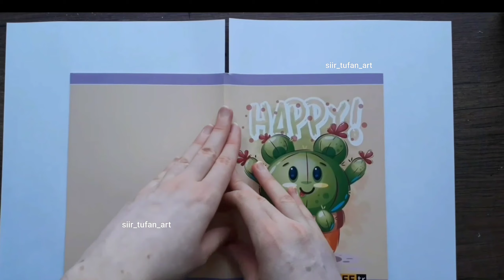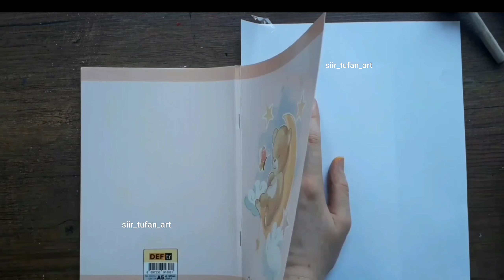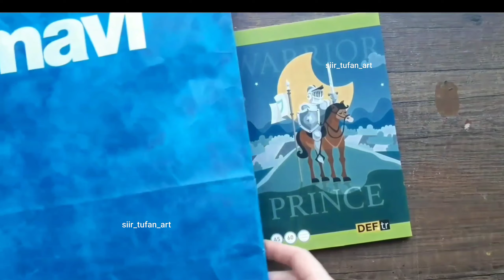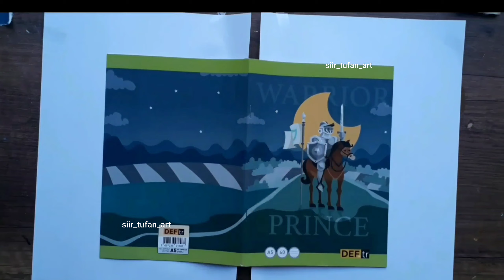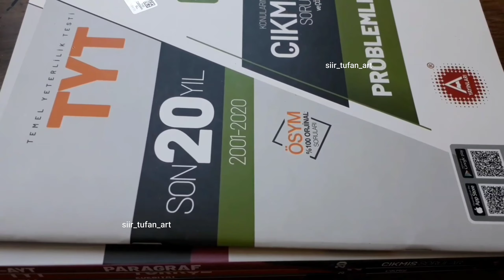Okula Dönüş Kendin Yap Defter Fikirleri (DIY Notebook)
Selam ben Şiir Tufan bu videomda sizlerle beraber okula dönüş kendin yap defterler yapıyoruz. Üç farklı fikir var bu videoda umarım beğenir ve denersiniz💕

00:21 01:52 Üçgen Desenli Defter
Gereken Malzemeler
-Defter
-Akrilik Boya
-Kağıt Bant
-Sünger

01:53 04:39 Çiçek Desenli Defter
Gereken Malzemeler
-Defter
-Akrilik Boya
-Fırça/Sünger

04:40 07:30 Alışveriş Poşeti ile Defter Süsleme
Gereken Malzemeler
-Kağıt Alışveriş Poşetleri
-Tutkal
-Defter
-Fırça
-Makas

Sizlerinde çok güzel çalışmalar yapacağınıza inanıyorum benimle paylaşmayı unutmayın sakın.

Daha kanalım çok yeni, senin desteğin ve yorumların benim için çok önemli :)